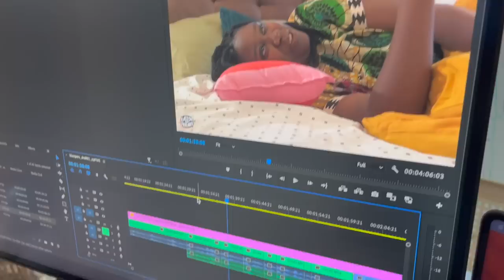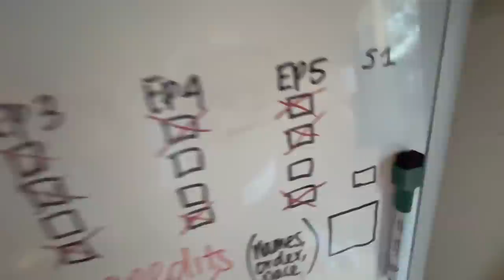Semi Homemade With Steve | ✷ MAY MINI VLOG #5 ✷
Baby Blo aka Baby Bleezy was on dinner duty that night and hilarity ensued.